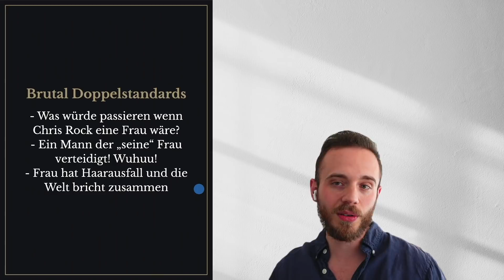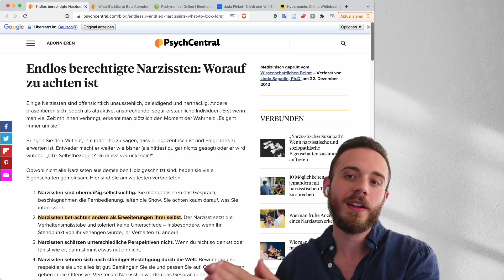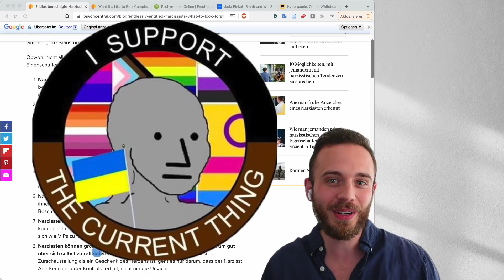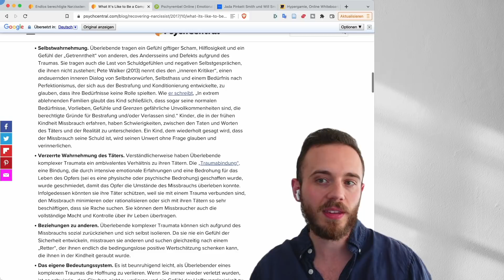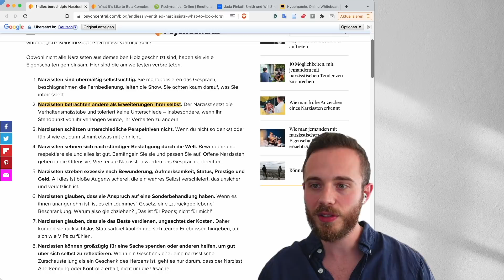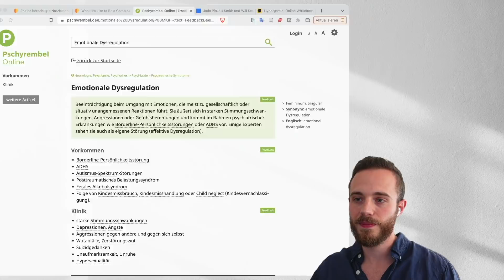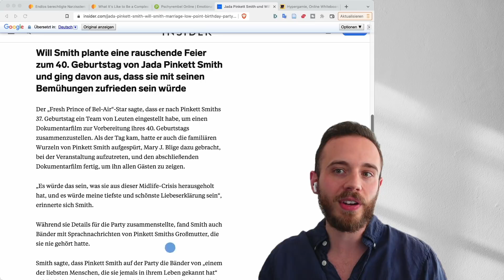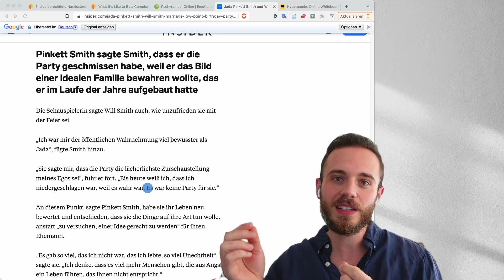FRESH SIMP OF BEL-AIR SCHLÄGT ZURÜCK! (Jada‘s narzisstische Erweiterung)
🔥 Heute geht es um den Fresh Simp of Bel-Air aka Blue Pill Will, der bei den Oscars einen Ausraster hatte. Wie konnte es überhaupt dazu kommen, dass ein ehemaliger gestandener Mann wie Will Smith zu so einem emotional schwachen Schatten seines früheren Selbst geworden ist?!

Für die Nutzung der Videos berufe ich mich auf die Fair-Use-Policy von YouTube und auf das Zitatrecht nach § 51 UrhG.